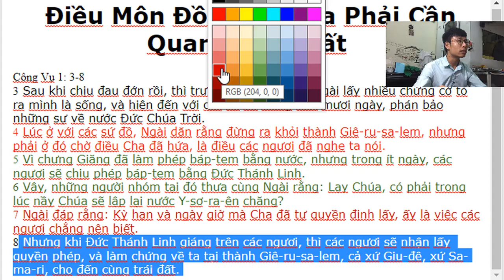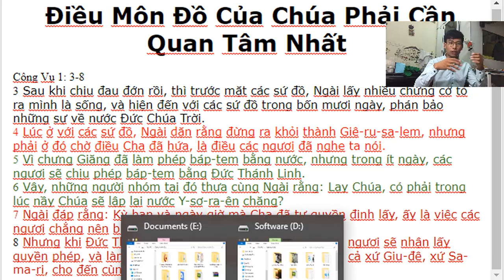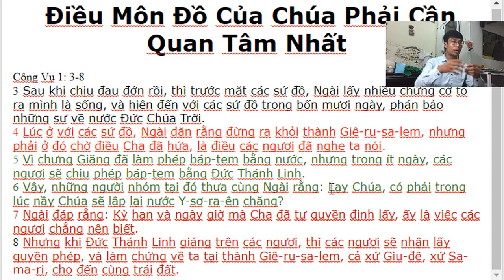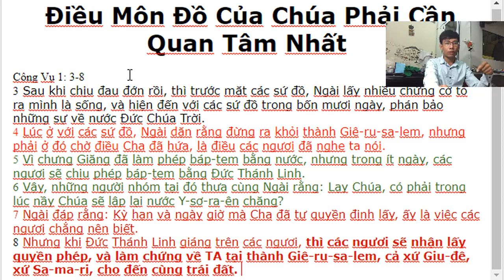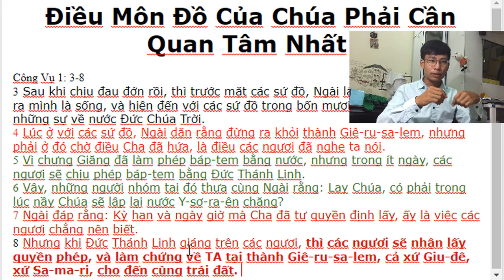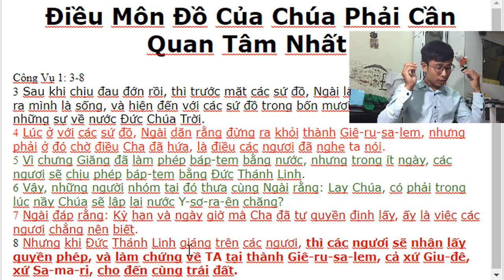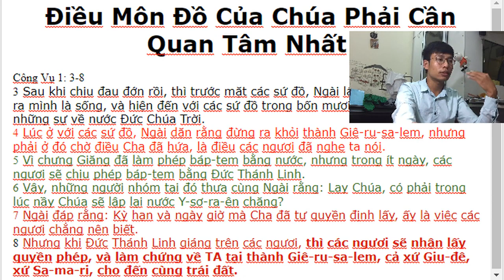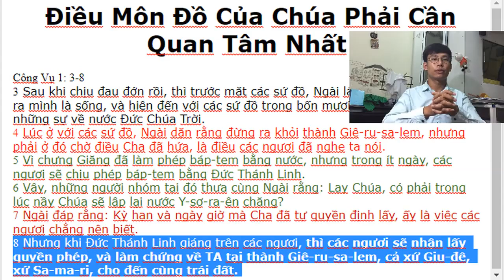Điều Môn Đồ Chúa Cần Quan Tâm Nhất, Chia Sẻ Tin Lành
Dieu Mon Do Chua Can Phai Quan Tam Nhat, Chia Se Tin Lanh, TT Le Van Loc

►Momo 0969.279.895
or
►Chủ Tài Khoản: Lê Văn Lộc
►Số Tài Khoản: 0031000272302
►Swift Code: BFTV VNVX